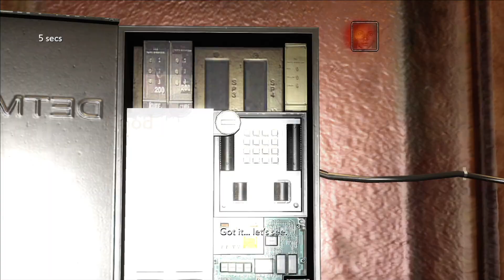Plazethrough: Condemned 2: Bloodshot (Part 6)